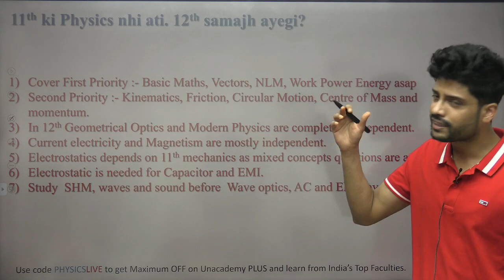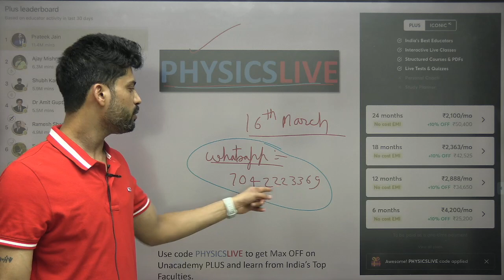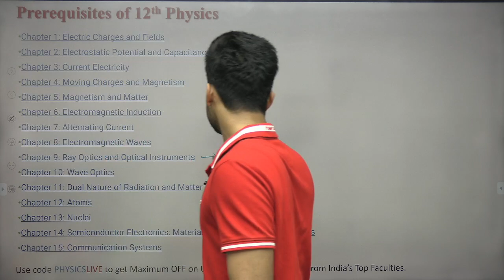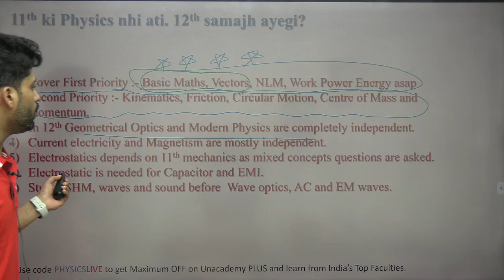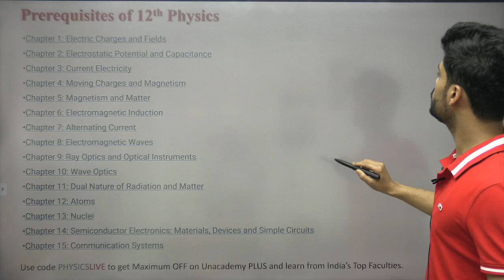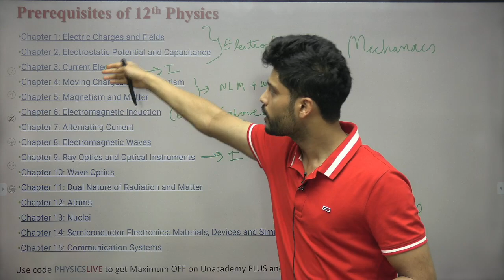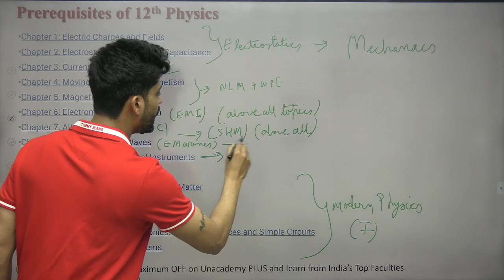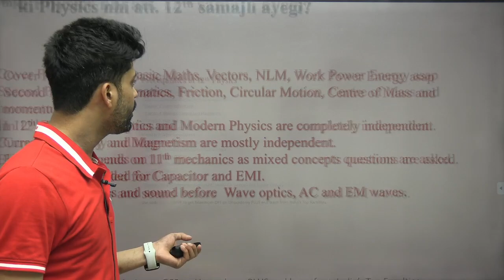11th wasted 😢 Dependant Chapters of Class 12th Physics | JEE & NEET | Prateek Jain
Overview and Prerequisites for Class 11th Physics | IIT JEE &  NEET by Prateek Jain Sir